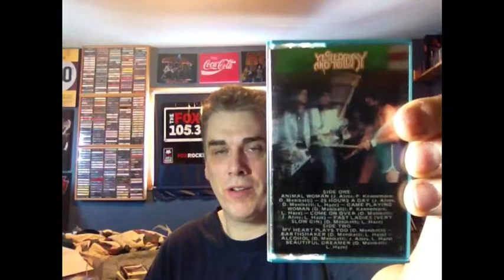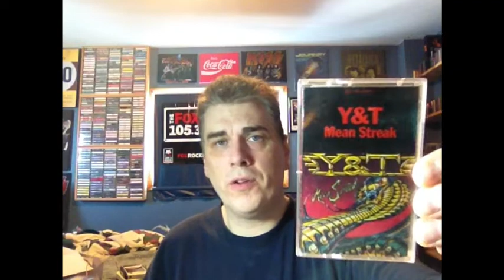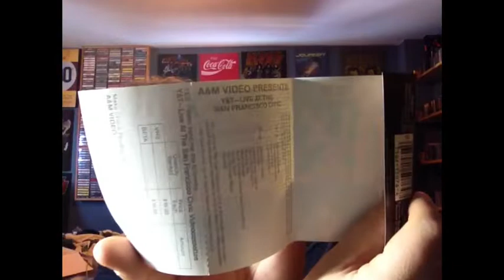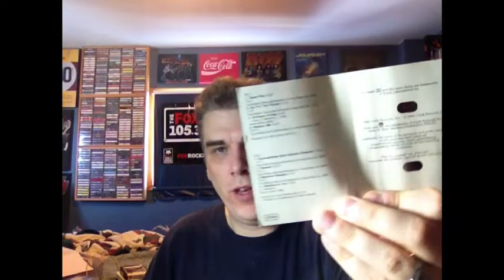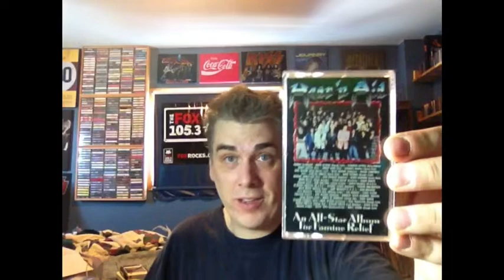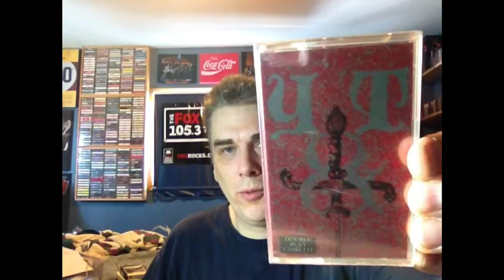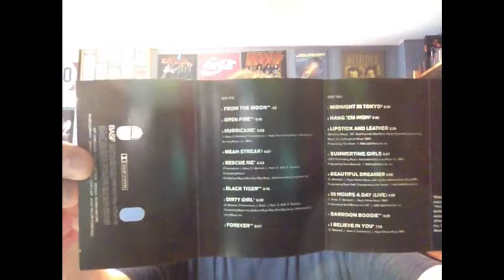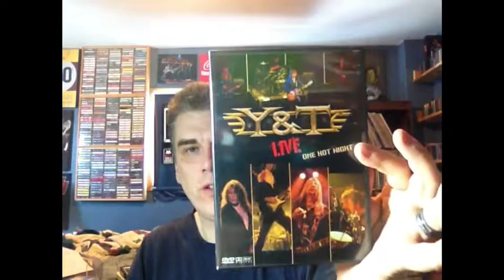Ep. 224: Y&T (cassettes) REBOOT | Tim's Vinyl Confessions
An updated and much more complete run through my Y&T collection, including two items I got earlier this year that I didn't think I'd ever find.